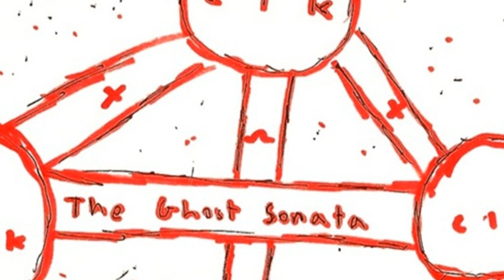Coin Locker Kid - Usurper. [Creative Commons Music]🔴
This song: Usurper. is from Coin Locker Kid's album: Coin Locker Kid

[Album Description]:

[Album Attributes]
Released: June 23rd, 2012
GENRES:  Hip-Hop, Experimental, Alternative Hip-Hop
CURATOR:  Decoder Magazine
Length: 01:00:32